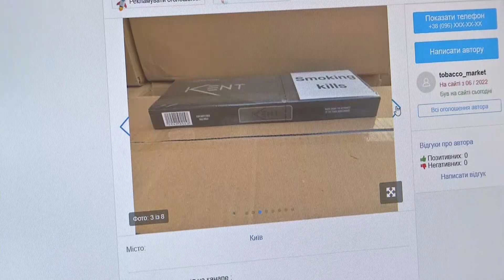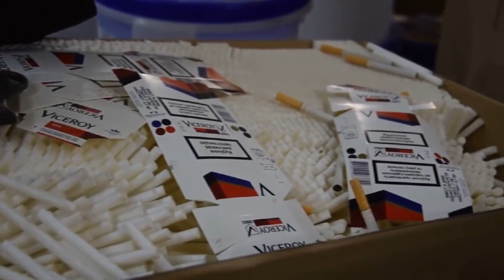⚡«Сірі» схеми тютюнового ринку руйнують економіку України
Незаконний обіг тютюнових виробів в Україні у минулому році перевищив 20 відсотків від усього внутрішнього ринку. Це призвело до недоотримання держбюджетом 20 млрд. гривень податків. Такі  цифри обговорювалися під час чергового засідання тимчасової слідчої комісії Верховної Ради

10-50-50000 - будь-яка сума має значення.
Разом переможемо!
Слава Україні!